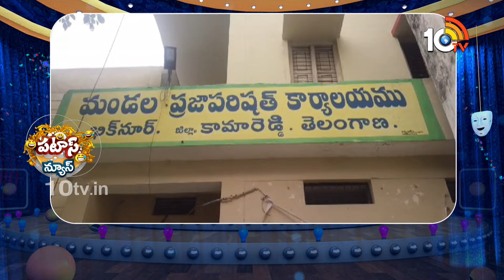Mandal Parishad kamareddy | Congress Vs BRS | ప్రభుత్వ కార్యాలయంలో మీ ఫోటోలు ఏంటి? | 10TV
►For Latest Updates Follow Our WhatsApp Channel

10TV is one of the Largest Content producing Telugu News Channel in Telugu States. Its one of the leaders in the production and broadcasting of un-biased and comprehensive news.
10TV offers round the clock coverage of latest breaking news and unique mix of news bulletins, current affairs and Entertainment programmes.
10TV Youtube Channel offers Latest News from Telugu States, Politics, Entertainment, Health, Sports Lifestyle, Devotional, National News, International News and lot more.!

హాయ్,
10టీవీ యూట్యూబ్ చానల్‌కి స్వాగతం. 10టీవీలో ప్రసారమయ్యే కథనాలతో పాటు ఆసక్తికరమైన మరెన్నో అంశాలను 10టీవీ యూట్యూబ్ చానల్లో మీకు అందిస్తాం. మా వీడియోలలో మీకు నచ్చిన వాటిని మాకు తెలియజేయండి. అలాంటి మరిన్ని కథనాలను మీకు అందించేందుకు ప్రయత్నిస్తాం. నచ్చిన వీడియోలను మరింత మందికి షేర్ చేయండి. చానల్‌ను సబ్‌స్క్రైబ్ చేయడం మరిచిపోకండి. ధన్యవాదములు.!